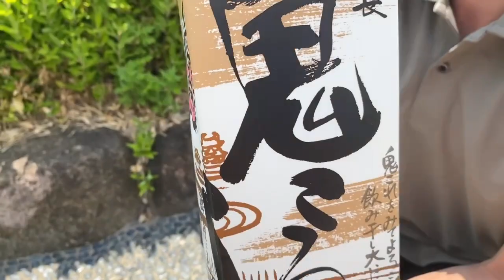いろんなセミを食べ比べると…【昆虫食】